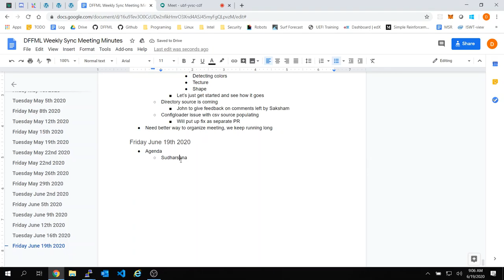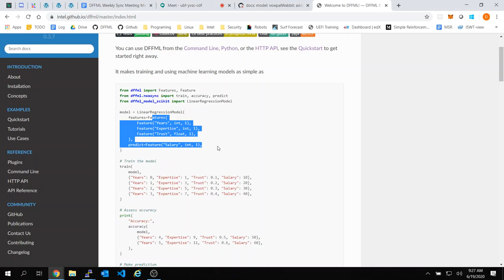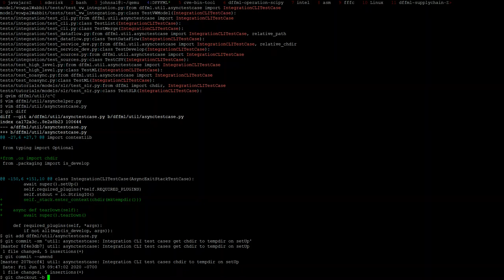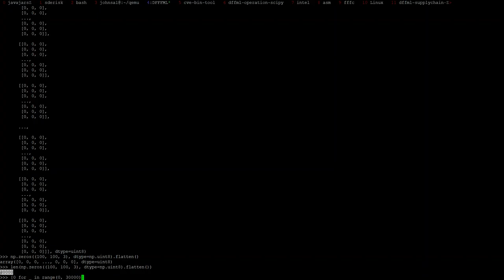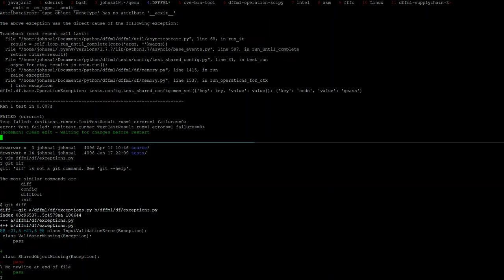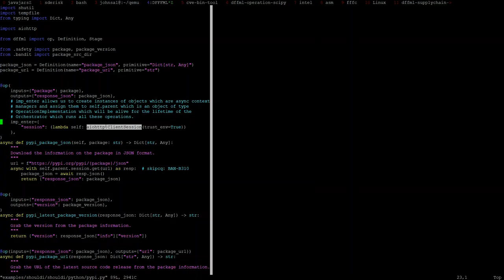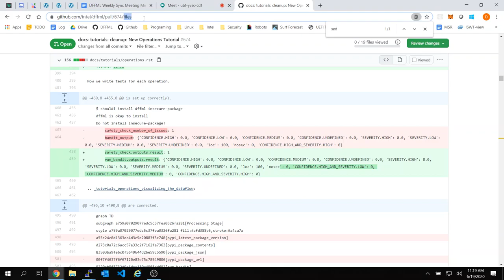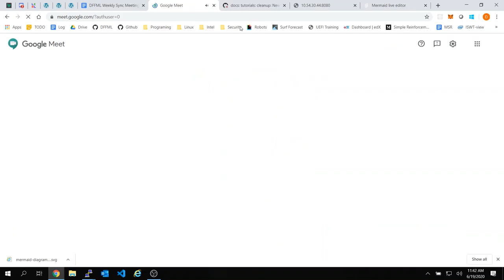Weekly Sync 2020-06-19